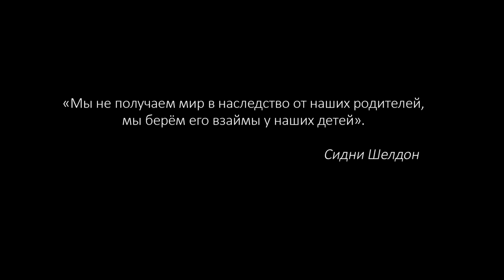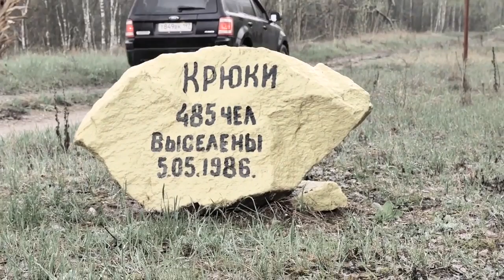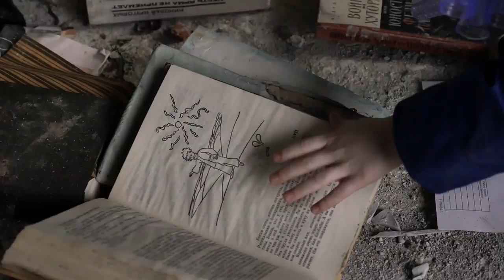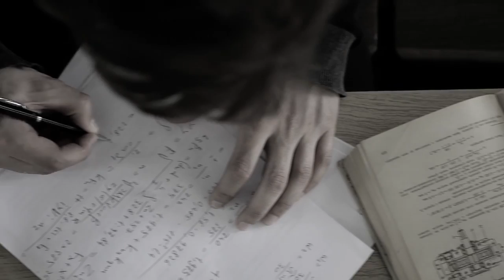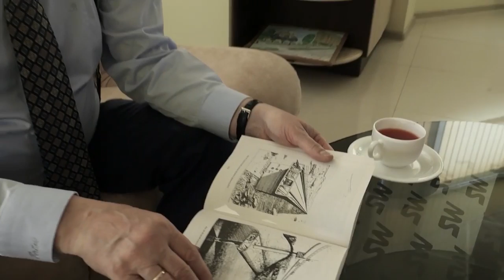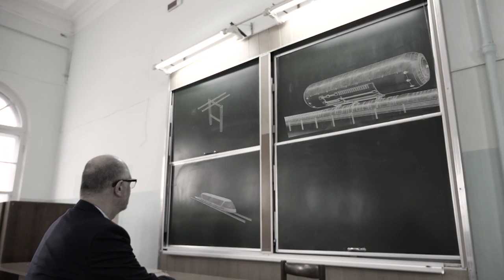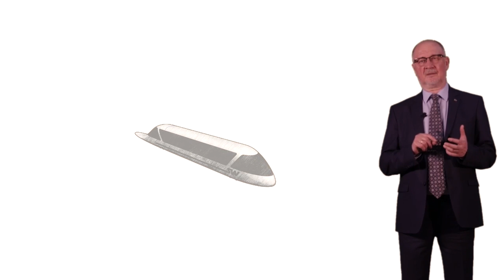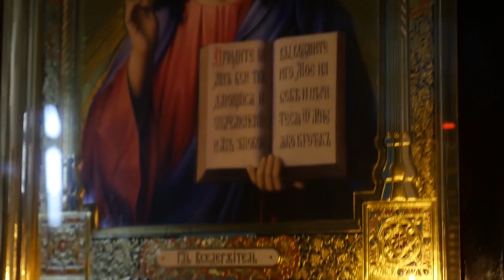Небесные дороги Юницкого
Фильм "Небесные дороги Юницкого"

Предлагаем вашему вниманию этот небольшой фильм, который можно рассматривать, как программную речь учёного, инженера и изобретателя Анатолия Юницкого, рассказывающего о возникновении, истории и промежуточных итогах развития, а также об основных преимуществах инновационной рельсо-струнной технологии перед существующими и перспективными транспортно-инфраструктурными комплексами.

Анатолий Юницкий посвятил созданию струнного транспорта SkyWay около 40 лет своей жизни. Что побудило его идти к намеченной цели с такой настойчивостью? Как зародилась идея оптимальных надземных транспортных систем SkyWay? В чём заключаются их преимущества по сравнению с другими транспортными системами и что может дать цивилизации реализация, предложенной Юницким программы? Человек и природа, обречённость цивилизации и надежда на будущее, вечные вопросы и решения, которые диктует само время — вот крайние полюса того проблемного поля, в котором выстраивается поэтика фильма.

Краткая справка о струнных транспортных системах SkyWay — изобретении, которое предложил миру герой фильма Анатолий Юницкий. Основные их элементы:
1) неразрезная предварительно напряжённая рельсо-струнная эстакада;
2) рельсовые автомобили на стальных колёсах.

В рамках транспортных систем SkyWay передвижение транспорта осуществляется над землёй по специальным рельсам. За счёт этого оптимизируется аэродинамика, увеличивается скорость, сокращается стоимость строительства дорог, увеличивается безопасность и сводится до минимального уровня наносимый транспортом вред окружающей среде.